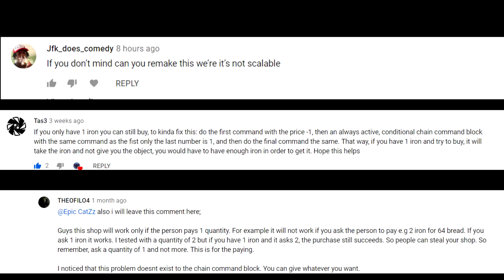How to make a Bed wars shop / Command block shop in minecraft pe / mcpe V2 ( remake )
Commands:
1st: /clear @p [Your currency] 0 {[Your price 1 amount less][For examples if you want the price to be 12 type 11 instead]}
2nd: /clear @p [Your currency] 0 1 (Chain, Conditional, Always Active)
3rd: /give @p [Item you want to sell] [amount]
4th: /title @p actionbar Obtained: [Item name]
(If you want sound)5th: /playsound @p random.orb
►Hope yall enjoyed my tutorial!